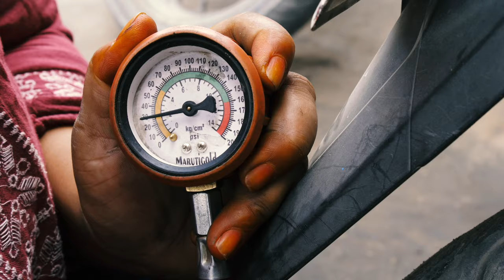हेड मिस्त्रीको कथा | Head Mistriko Katha - Herne Katha EP23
जिन्दगीका असंख्य दुःख र पीडाहरुलाई जितेकी दाङ देउखुरीकी कमला चौधरीको संघर्ष, साहस र सफलताको कथा - हेड मिस्त्रीको कथा - हेर्ने कथा अंक २३

Story of courage and struggle of Kamala Chaudhari, a former Kamlari (bonded labour) from Dang, western Nepal.

💁‍♂️💁‍♂️💁‍♂️ Support Us 💁‍♂️💁‍♂️💁‍♂️
Herne Katha relies on our audience to continue our unique and creative storytelling. You can make monthly contribution to support production cost of Herne Katha.